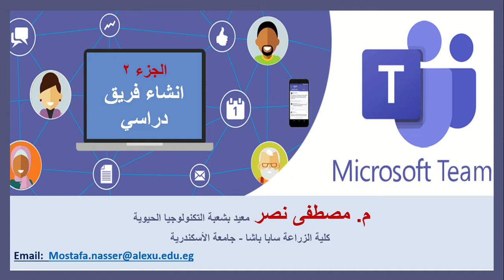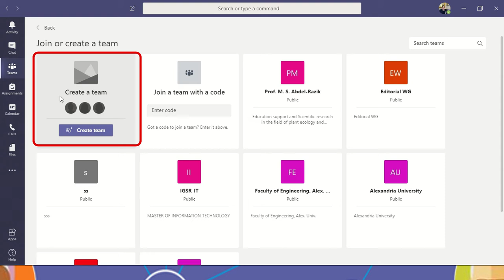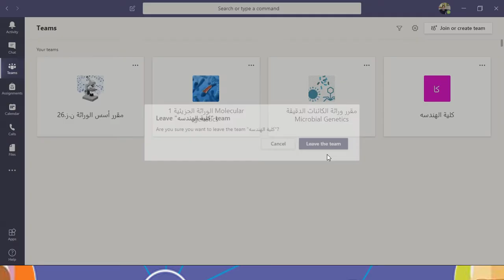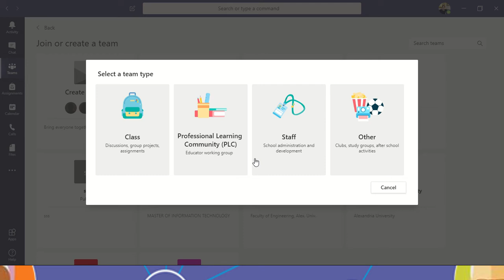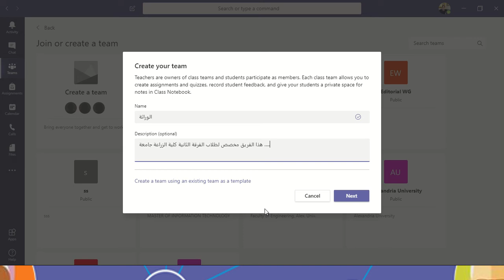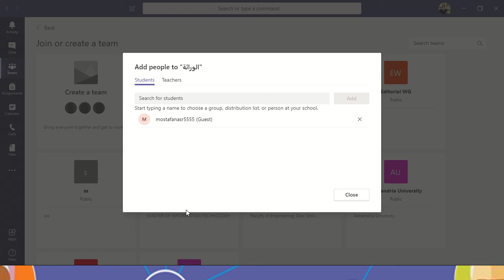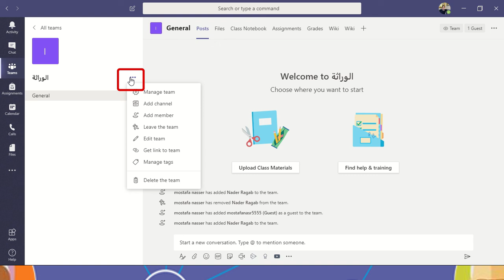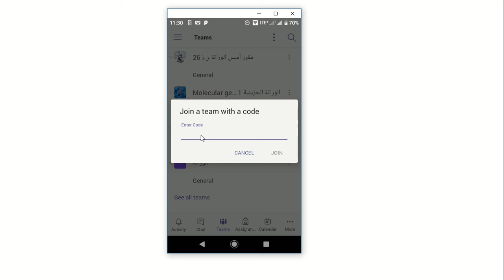كيفية استخدام Microsoft Teams الجزء 02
كيفية إنشاء Teams و الطرق المختلفة لدخول الطلاب عليها عن طريق الكمبيوتر أو الموبايل.